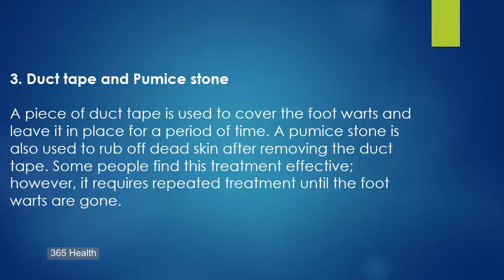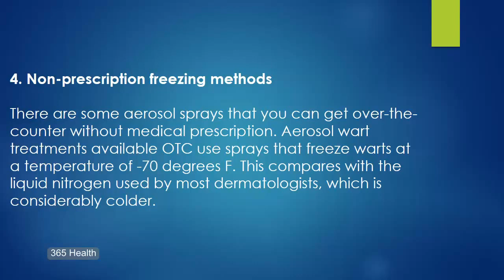How to Get Rid of Plantar Warts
- Get Rid of Plantar Warts Fast with Wartrol Wart Remover

Foot warts are caused by a skin virus, human papillomavirus (HPV), that infects the body through a break or crack in the skin. Foot warts are particularly painful as they form a thick callus that receives constant pressure with walking.

Plantar warts often develop beneath pressure points in your feet, such as the heels or balls of your feet. The virus directs skin cells to create more viruses, as well as the thick callus tissue which folds in and out, creating a cauliflower-like appearance. Though warts are usually treated through surgery, there are much affordable ways to get rid of foot warts.